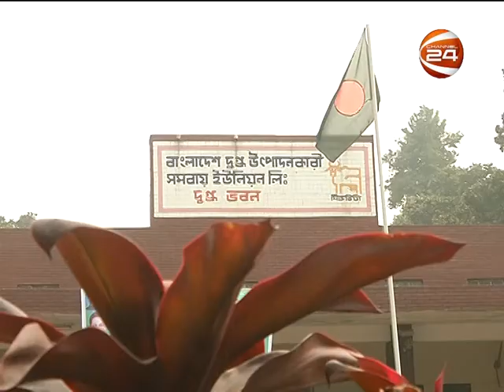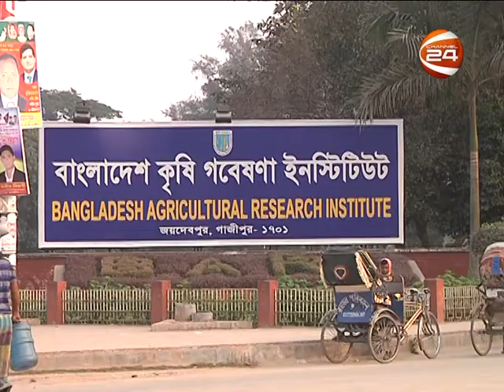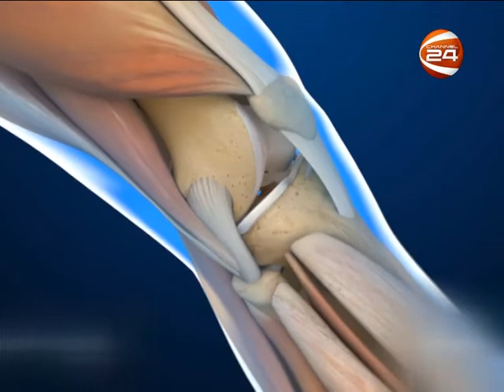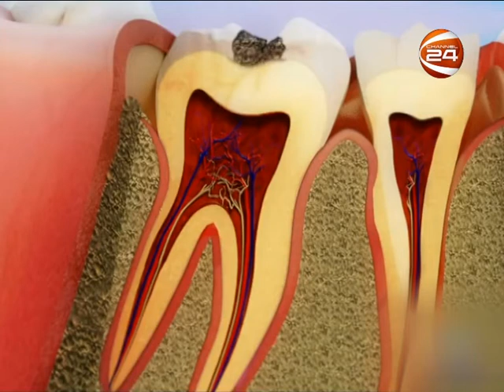কৃষি 24 || Krishi 24 || Episode 43 || 17 March 2020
আজ কৃষি 24  || Krishi 24 || ৪৩ তম পর্বে থাকছে,  মাঠে-ময়দানে, সভা-সেমিনারে, কৃষি নিয়ে রেখেছেন বক্তব্য, নিয়েছেন নানা পদক্ষেপও, কৃষিবিদদের ক্লাস ওয়ান ম‌র্যাদা দিয়েছেন ,কৃষকদের শুনিয়েছেন উচ্চ ফলনশীল বীজ ব্যবহারের কথা, কৃষি বিপ্লবের যাত্রা শুরু করেছিলেন স্বাধীন বাংলাদেশের স্থপতি জাতির জনক বঙ্গবন্ধু শেখ মুজিবুর রহমান ,তার  শততম জন্মদিন নিয়ে ফয়জুল সিদ্দিকীর বিশেষ প্রতিবেদন, দুধের পুষ্টিগুণ, ঘরের দেয়াল, বাড়ির ছাদ কিংবা ছোট্ট আঙিনায় করতে পারবেন ফুলের বাগান ভার্টিকাল হার্ব প্লান্টার বসিয়ে এবং বেদখল হচ্ছে শেরপুরের বিভিন্ন বনের জমি ধ্বংসের মুখে গারো পাহাড় এসব নিয়ে বিস্তারিত...